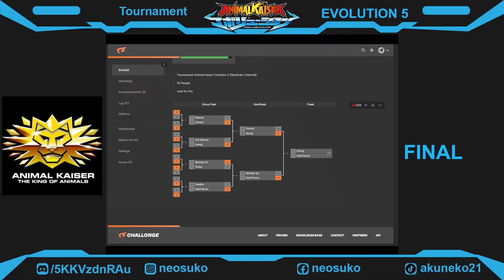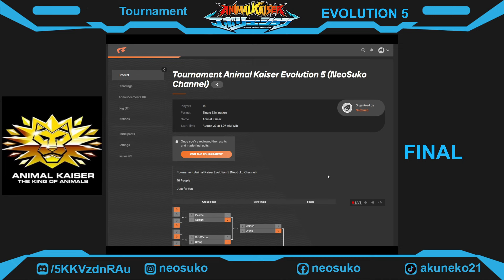AKU BUAT TOURNAMENT ANIMAL KAISER EVOLUTION 5 GRAND FINAL - ANIMAL KAISER EVOLUTION PC